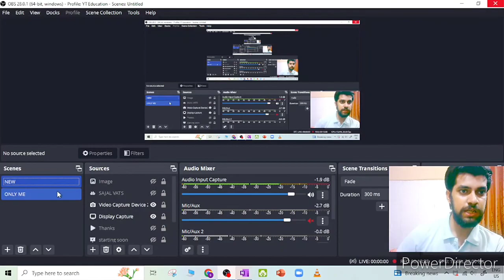debit note and credit note | meaning | difference between debit note and credit note 🌟📙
*Video Title:*

*Something Very Short About This Video (including title tags):*

*About Our Channel Offerings:*

Hello Everyone.
I pray for your well being.
Specials With Sajal is there for you if you enjoy exploring the fields of Accounting, Finance and Investing and linking them with our daily life experiences.🌻

Our Vision is to help individuals understand the financial and business scenarios around them and to enable in taking well informed financial decisions.✌🏼📝

For this, our team keeps on searching for relevant subjects on which we can create short videos in simplified language understandable to everyone. 👍😊

*Detailed Summary of this Video:*

*Our Suggestions And Related Links:*

*About Sajal Vats:*

Sajal has been active in the education field full-time since 2018 and provides guidance in various Accounting and Business Subjects to students of Class 11, 12, Graduation and Various Professional Courses.

Sajal is a Qualified Company Secretary and has been also actively involved in Quality Stock Investing since 2022 beginning.

*You May Connect More With Sajal Vats on the following Social Media Platforms:*

*Chapter Time Stamps for this Video:*

00:00​ Introduction